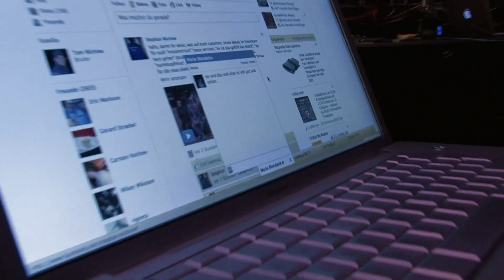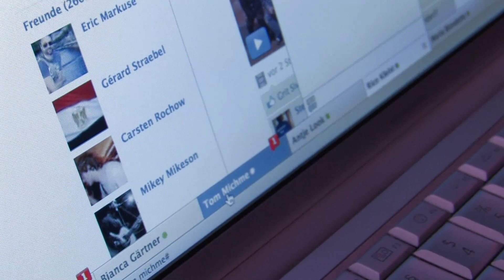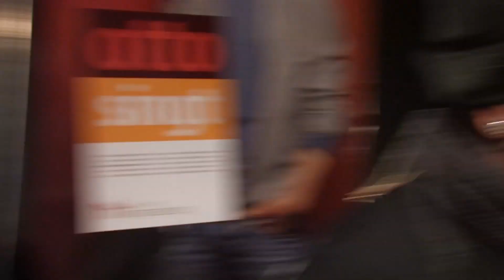Michme "Magdeburg" Platte Live Proben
Hinter den Kulissen von Michmes neuer Platte "Magdeburg" , nur wenige Künstler lassen euch so nah am Produktionsprozess teil haben.
Diese 50 min. geben euch einen sehr intimen Einblick zum Fortlauf dieses Projektes bei dem Michme eine ganze Platte mit den Bewohnern seiner Stadt zu schreiben versucht.
live, ehrlich unterhaltsam. Klicken, Haltung entwickeln und weiterempfehlen. Nicht nur für Magdeburger ein Muss.

Aufzeichnung eines Livestreams am 3. Februar 2011 im Projekt 7 in Magdeburg von lichtempfindlich.

Kamera und Schnitt: Matthias Fritsche
Ton: Gerald Frisco
Licht: Stephan Markiewicz
Best Boy: Andreas Meyer

Die Band:

Gesang: Stephan Michme
Drums: Benny Kossmann
Bass: Christoph Schönefeldt
Gitarre: Emomikey
Gitarre: Mario Swigulski

Alle Songs: Michme/Swigulski